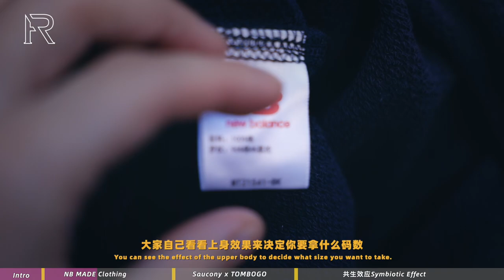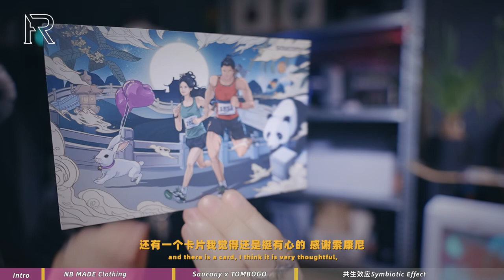「ENG SUB」初秋服饰新品&联名鞋款开箱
出镜单品：
NB MADE 22FW
MS21548_BK
MT21541_BK
MT21540_AG
MP21547_AG

Saucony x TOMBOGO

共生效应Symbiotic Effect 22FW